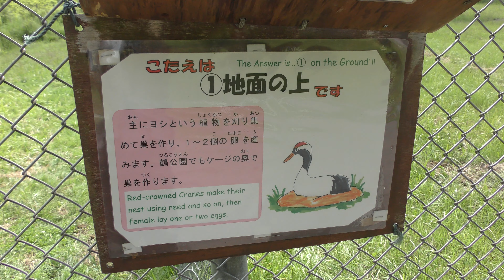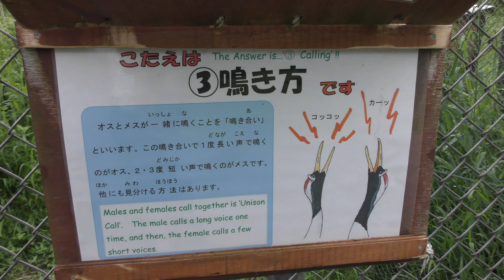タンチョウクイズ (釧路市丹頂鶴自然公園) 2019年7月3日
□ タンチョウ
英名：Japanese crane
学名：Grus japonensis

■ 撮影場所
釧路市丹頂鶴自然公園 (北海道)
Kushiro City Crane Nature Park